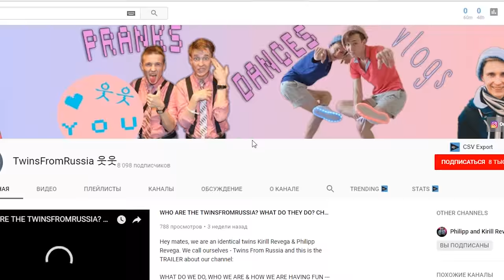МОТИВАЦИЯ ОТ 8-МИ ЛЕТНЕГО ШКОЛЬНИКА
Мотивация от 8-ми летнего школьника на велике. Разбился, но сделал задуманное!

Кто такие TwinsFromRussia?